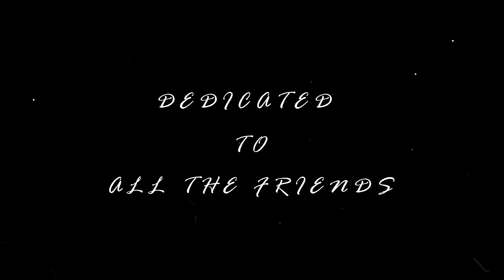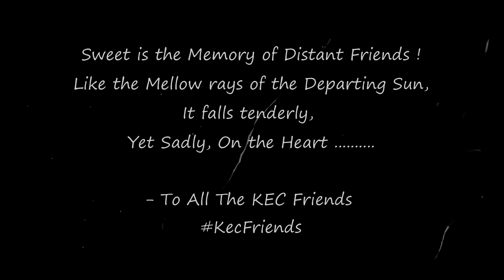Ride To NAGARKOT | PART 2 | Ft. College Memories | Travel Vlog | SAMSHER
Bike Ride To NAGARKOT | PART 2
Unplanned Trip, College Friends, Bike Ride & Beautiful Day |
Ft. College Memories |

Song By : Sahil Giri

Keep Supporting |